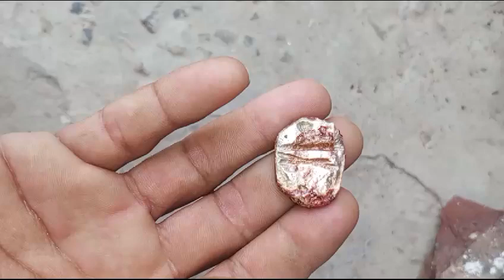June 27, 2024